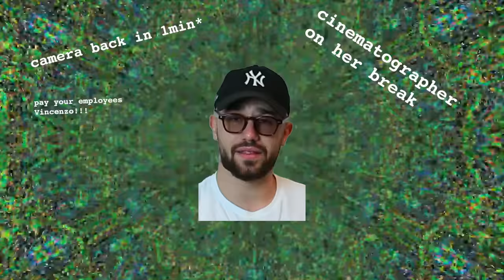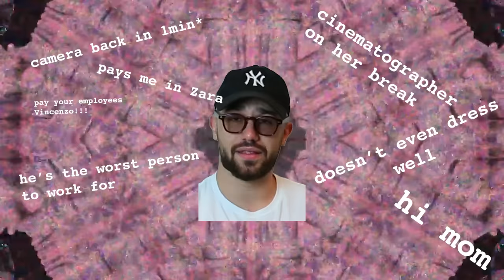5 Tik Tok Guy Roasts Girls LOVE To Watch!!!!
I mean seriously, someone please share some people who do bits on Tik Tok otherwise this does have to stop...